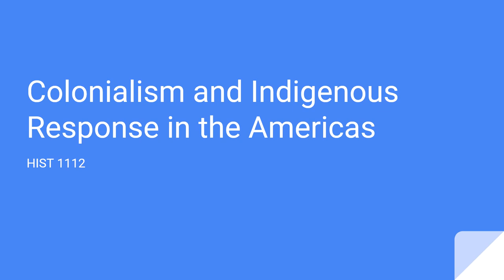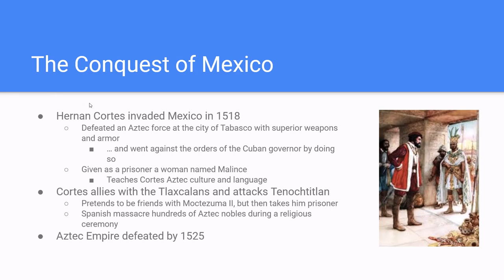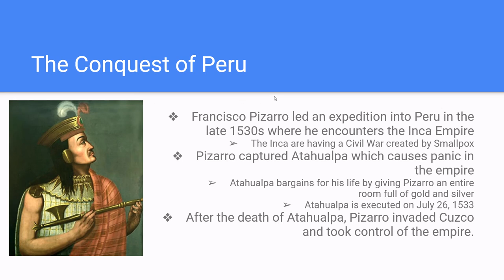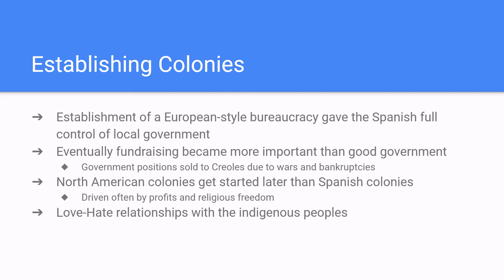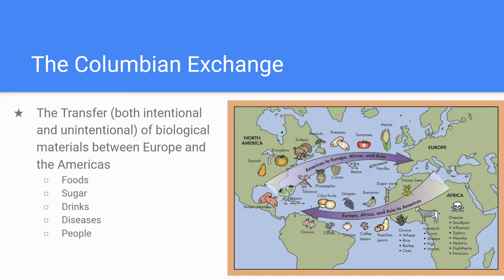HIST 1112 Chapter 18 Fall 2021